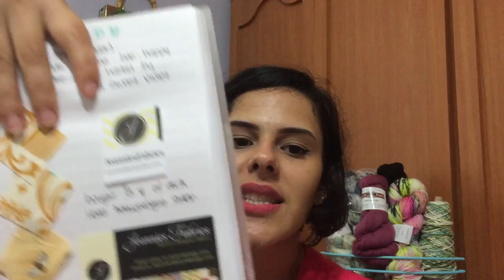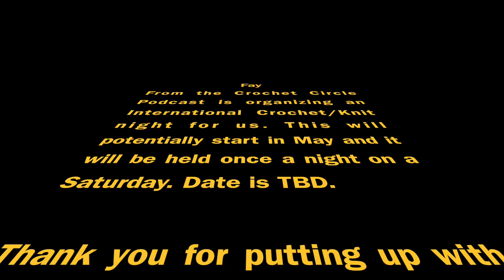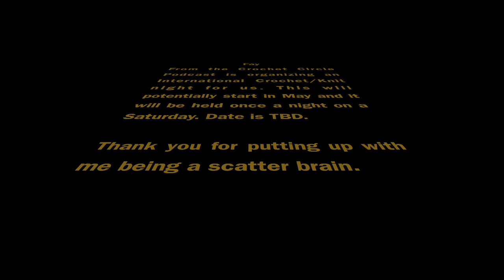Crochet Podcast Episode 24: All About Crochet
Welcome to Episode 24! This episode is all about crochet and a bit of sewing thrown in for some variety! I also include a very easy breezy recipe at the beginning of the podcast! Yay for easy delicious recipes!

Here is the recipe I used for my peanut butter cookies, I just quadrupled it.